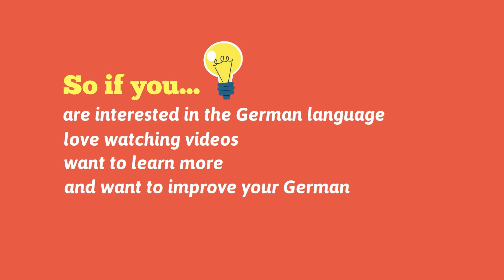Welcome to Angelika's German Tuition & Translation on YouTube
Hallo, guten Morgen, guten Abend, guten Tag!

I’m Angelika and I come from Germany but have lived in the UK for far too many years to mention ☺
I have been teaching German for over 25 years, but I also love helping people learn German on their own.